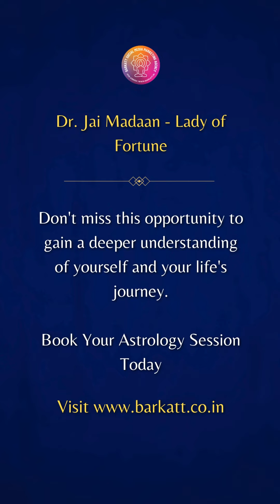जानिए कैसे किसी को जूतों से सम्मोहित किया जा सकता है | Dr. Jai Madaan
जानिए कैसे किसी को जूतों से सम्मोहित किया जा सकता है?

About Dr. Jai Madaan
From a young age, 𝐃𝐫. 𝐉𝐚𝐢 𝐌𝐚𝐝𝐚𝐚𝐧 had a natural interest in astrology and tarot card reading, which led her to pursue a spiritual journey. After extensive meditation, she started practicing astrology, numerology, and Vastu professionally. Dr. Jai Madaan is a renowned spiritual leader who has participated in panel discussions on various news channels and featured in leading magazines. She conducts regular seminars and motivational talks for corporates and institutions, including Ted-Talks, FICCI, CII, and JITO.